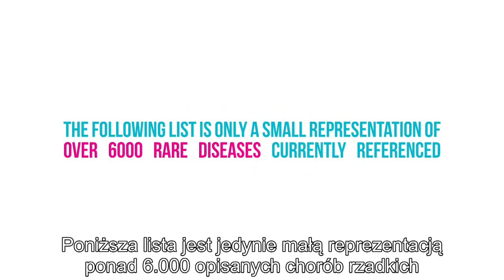Dzień Chorób Rzadkich - Official Video 2016